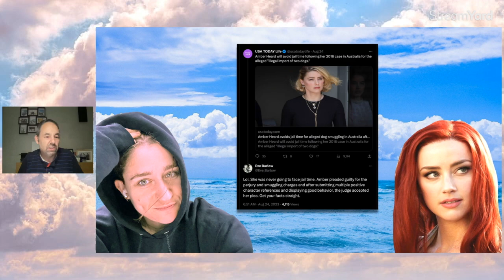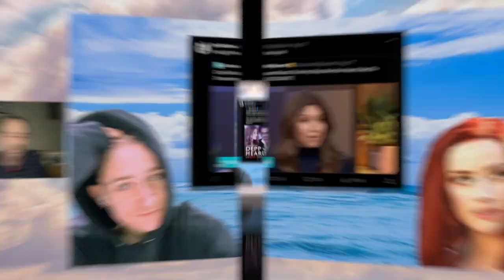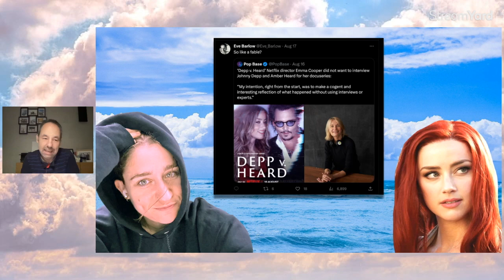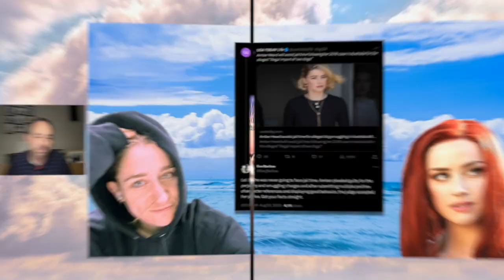Amber Heard's Journo friend responds to Australia not prosecuting!